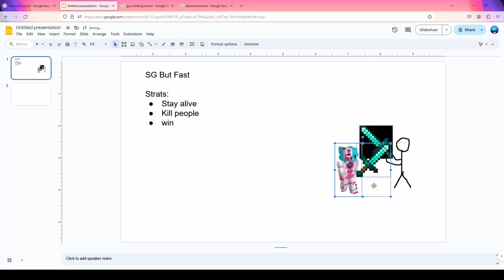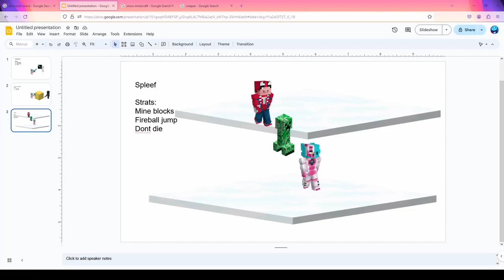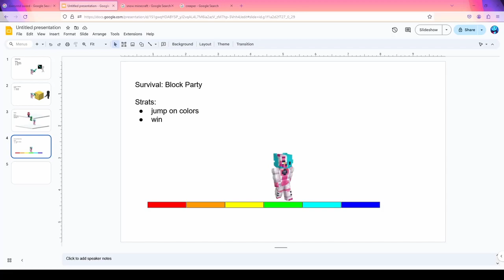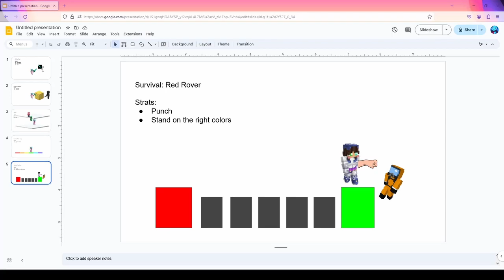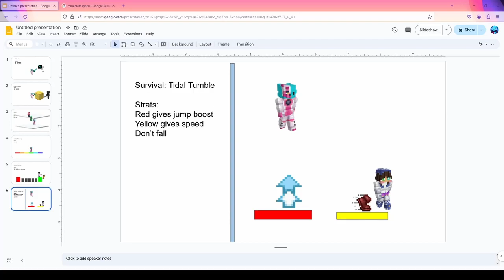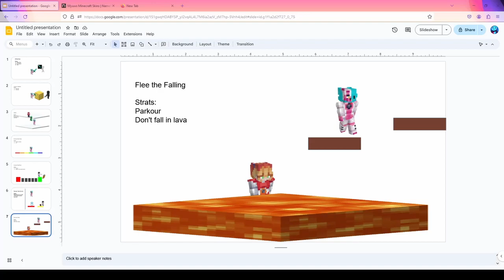We get rolled in Blissful Championships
team was Cayce, Lackiedaisical, and Myuws

Support the Event at:
@blissfulchamps on twitter

@SomeBirdgal on twitter

0:00 intro/before event
6:57 SG but Fast
19:11 Race Stars
22:33 Crypts of Calamity
29:45 Spleef
38:00 Survival
46:41 Flee the Falling